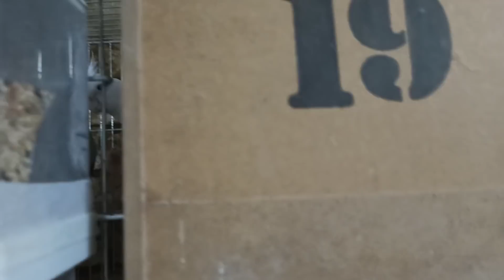EFSANE KUŞLAR ALDIM ÇOK GÜZELLER !! 😱😱